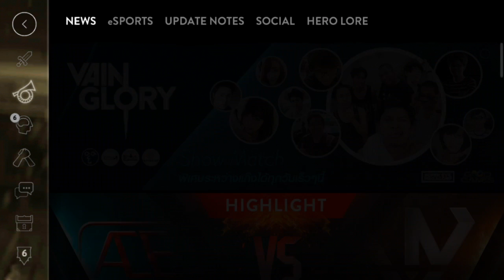VainGlory With Taka TeamKeren Part 1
Baru pertama ngereview buat kalian yang suka main game Dota 2 dipc atau laptop kalian bisa main game Vain Glory versi diGadget kalian GRATIS!!